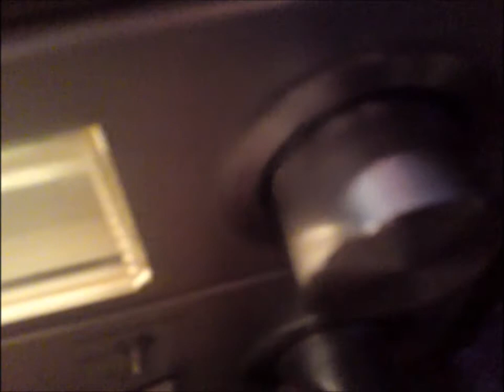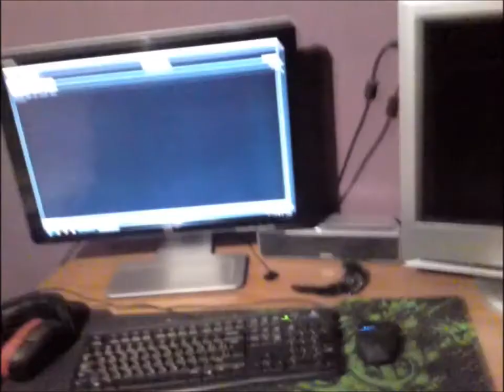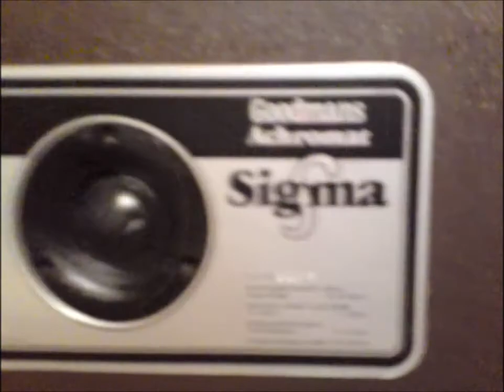Goodmans Achromat Sigma-ExtremlyRAREspeakers (Made in England)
Hey this is my Goodmans Achromat Simga speakers is a great gift from my father...they was for service and here i test them to see how they work...im not jazz-clasik musik fun (as you can see i have The Prodigy logo in my wall :P ) but they are working amazing with this kind of music and really the quallity of those speakers are awesome...the bass line is incredible , the high's is very loud and extremly clear... middle are a bit low and i manage them from equalizer but the voices and all the middle sounds are deep and stunning...they are in like new condition with very nice grown leather and stunds with wheels!. Thank you Dad...!